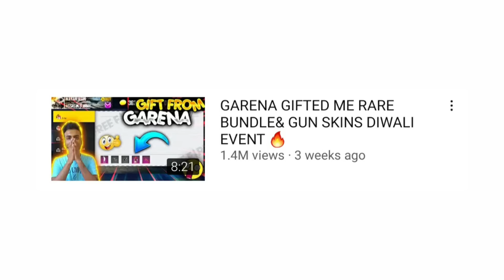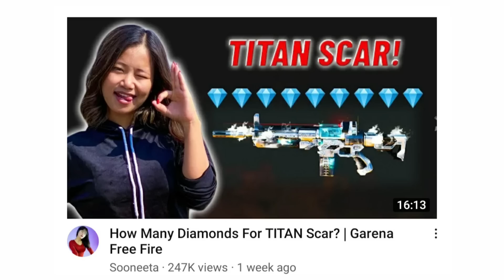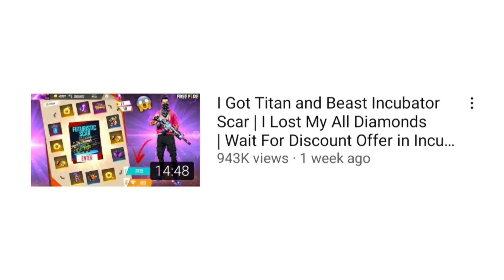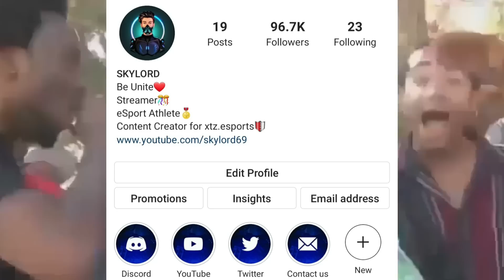I GOT FREE RARE ITEMS || DOUBLE DIAMONDS || FREE FIRE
🆔 Free Fire Id Name :- SKYLORD 69(India Region)

1.Garena Free Fire Indonesia Live
2.Garena Free Fire Brazil Live
3.Garena Free Fire Brasil Live
4.Garena Free Fire India Live
5.Garena Free Fire Singapore Live 6.Garena Free Fire Thailand Live